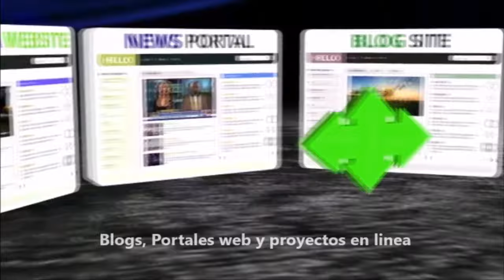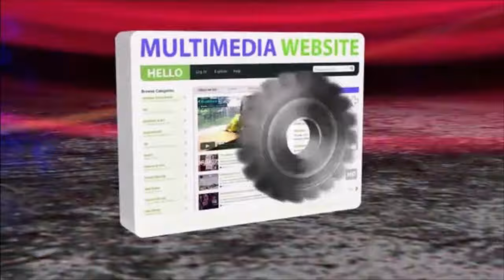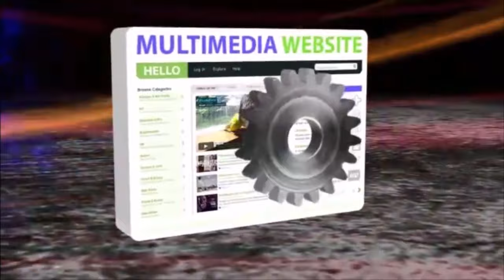Round 7 | NASCAR iRacing Series by CockpitSimuladores PT 1.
Bienvenidos a una nueva carrera recuerda que puedes verlas en directo en nuestro canal de twitch :D
Usa el Hashtag NisLatis para interaccionar con nosotros!

Todas las donaciones son usadas para la creación de Hosts!